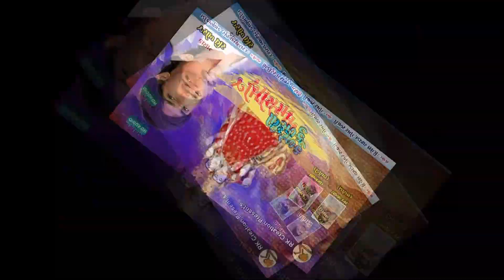KULDEVI MAA SEMOJ || RAVI KHORAJ || HD AUDIO 2019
⇨ Song : Kuldevi Semoj Maa
⇨Singer : Ravi Khoraj
⇨Lyrics :  Gamer Rabari
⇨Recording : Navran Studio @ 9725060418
⇨Sp. Thanks : Dashrat Khanpur, Kalu Bhankoda
⇨Producer : Lalbhai Charodi
                       Sanjaybhai Charodi

⇨Company Label : RK Creation